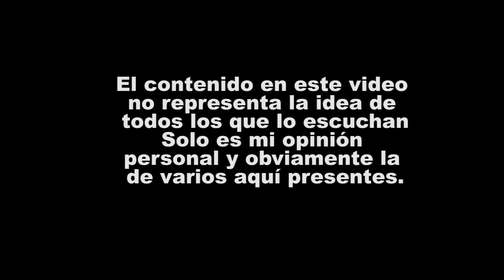COMO ENTRENAR A TU DRAGON 3 EN RESUMEN Y EXPLICADO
una de las sagas mas queridas vuelve a la pantalla grande, aquí su explicación y analisis.

Gracias pequeños !